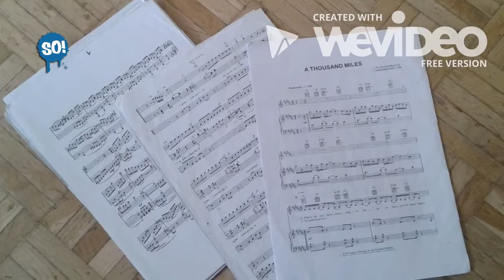So! Campus - John Cage | FS1